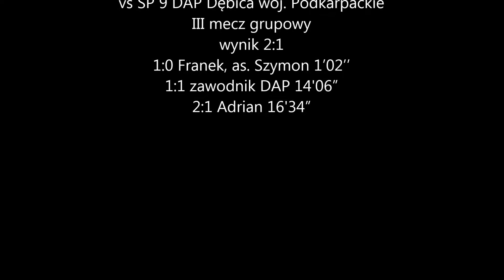3_30.04.2017 Warszawa Tymbark XVII U12 MGUKS Pogoń Zduńska Wola 2005 vs SP 9 DAP Dębica woj Podkarpa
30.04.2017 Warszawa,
Tymbark XVII edycja U12
boisko Legii
MGUKS Pogoń Zduńska Wola 2005 woj. Łódzkie
vs SP 9 DAP Dębica woj. Podkarpackie
III mecz grupowy
wynik 2:1
1:0 Franek, as. Szymon 1’02’’
1:1 zawodnik DAP 14'06”
2:1 Adrian 16'34”

Przemysław Kowalczyk – bramkarz, Jakub Jendryka, Adrian Filipiak (1br.), Wiktor Kowalczyk, Franciszek Nowak (1br.), Maciej Owczarek, Szymon Śmiechowicz (1as.), Maksymilian Stangret, Kajetan Radomski, Filip Woźniak.
Trener Marek Lorenc, asystent trenera: Kacper Grelewski